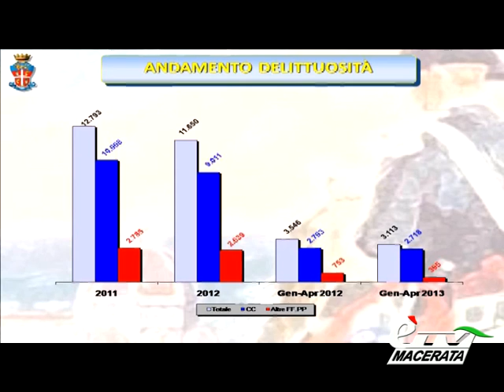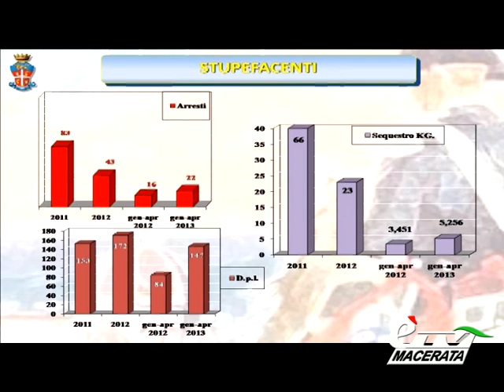MACERATA. ATTIVITA' DEI CC PROVINCIALI: REATI IN CALO NEL 2013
Macerata. 4 giugno 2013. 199° dell'Arma dei Carabinieri: niente festa in piazza nel segno della sobrietà e conferenza stampa del Col. Di Stefano per illustrare l'ultimo anno di attività, in calo i delitti consumati -8,93%. Servizio di Tiziana Tiberi.